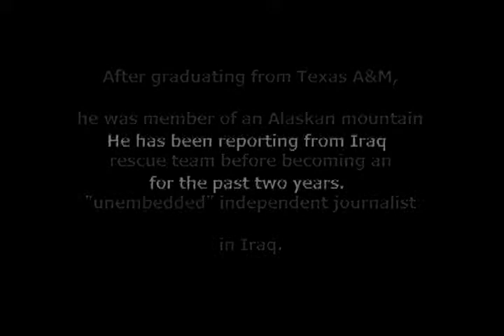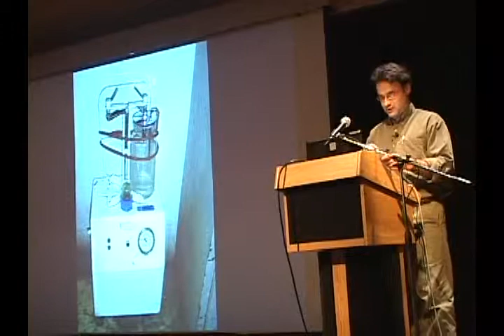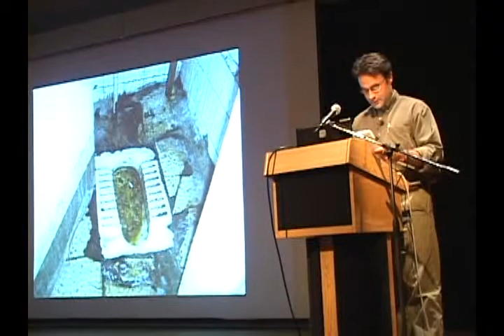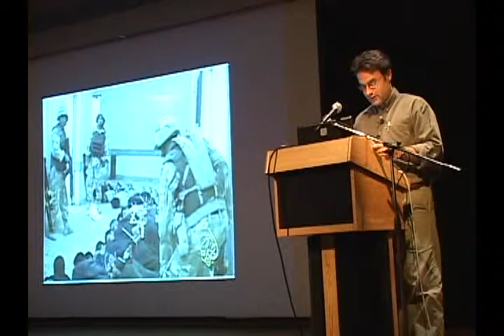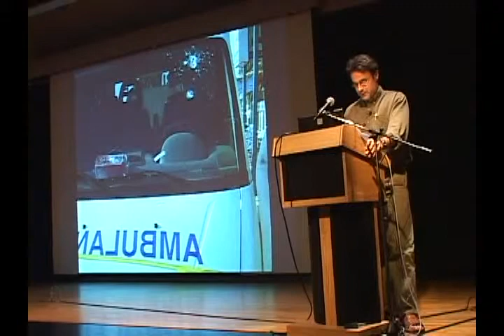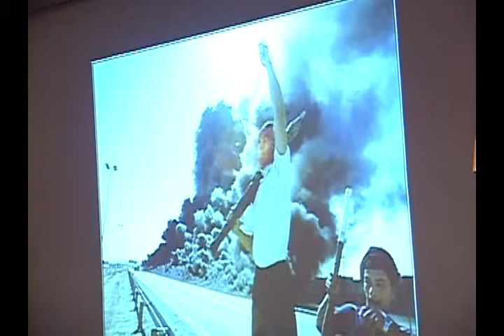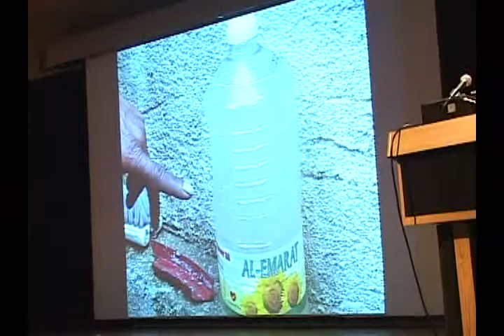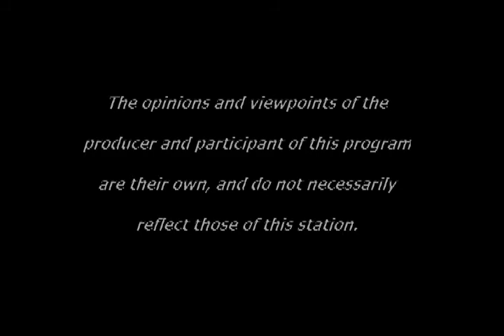"Unembedded" in Iraq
Dahr Jamail, a 4th generation Texan of Lebanese-Christian descent -- and young member of a mountain rescue team in Alaska -- was so  upset by the lies surrounding the Iraq War that he faked press credentials and went to Baghdad as a non-embedded journalist reporting primarily on the warmth of the Iraqi people amid the unspeakable horrors of the war. His initial e-mails to friends grew into a website reaching over a million people daily. This 2005 presentation gives perspective on the human costs of the continuing disaster in Iraq today, a decade later.